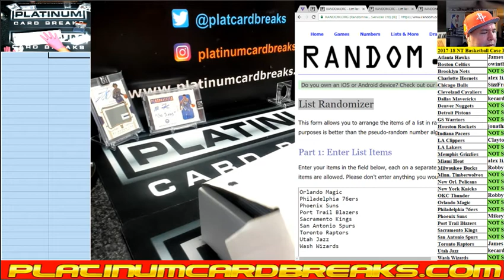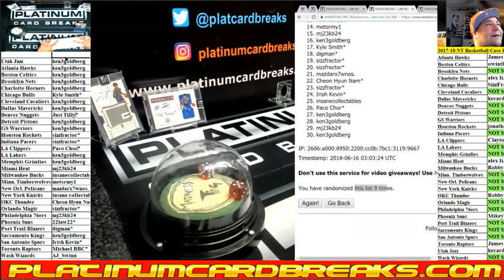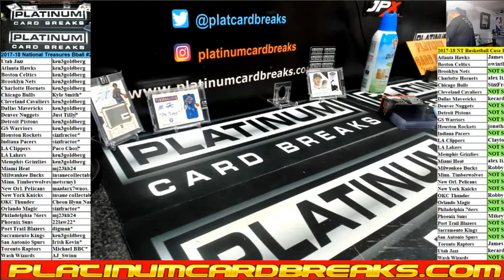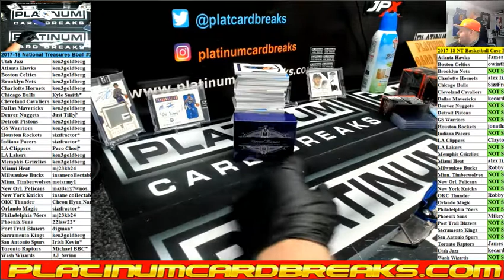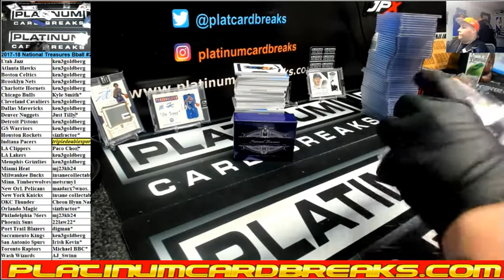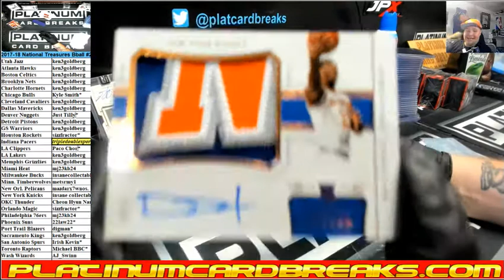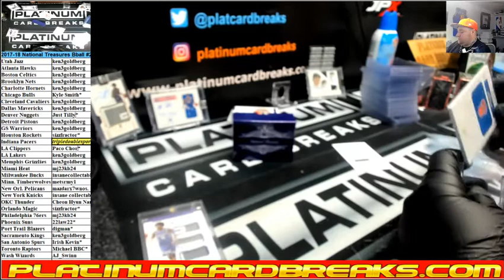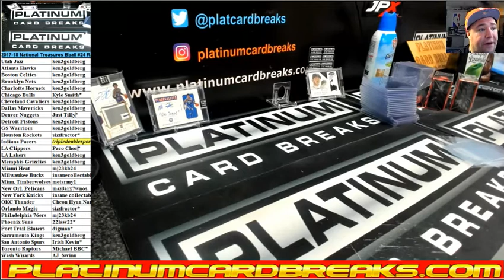2017 18 National Treasures Bball #24 Random Teams